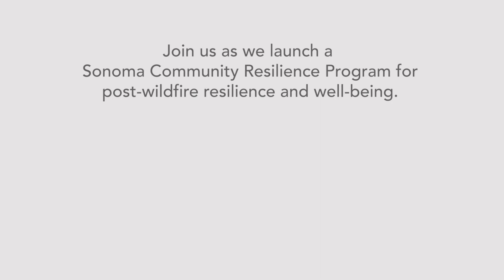Sonoma Community Resilience Program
Self-care and meaningful community connections - these are the foundation for resilience. The Sonoma Community Resilience Collaborative is working to create a self-healing community by teaching mindfulness-based practices throughout our county.

We would like to invite you to come to the Community Resilience Workshop – February 27th 11:00am – 4:30pm, Finley Community Center to hear more about this incredible work and how you and/or your organization can be a part of making this vision a reality. This is a learning workshop for you or 2-3 key staff in your organization where you can experience the resiliency training program first hand and learn about the science behind mind-body practices. This will be a special opportunity to learn how to develop more resilient and connected teams, connect with peers, and be a part of rebuilding Sonoma County better, stronger, and more inclusive for all residents. Lunch is included.

We hope you will attend to experience the transformative practice of self-care.